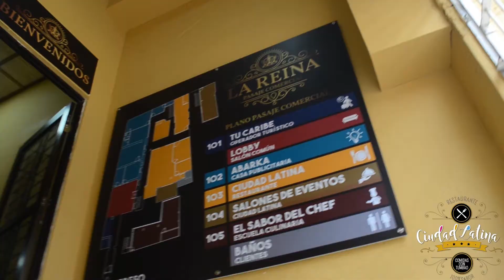Spot Ciudad latina restaurante Sincelejo